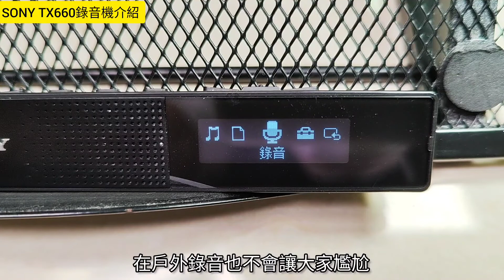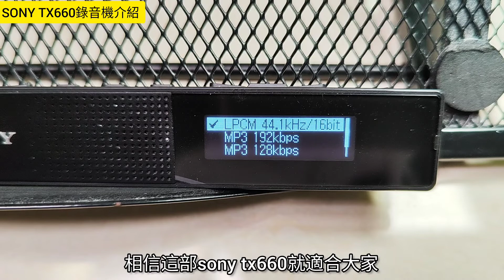sony tx660錄音機￼介紹